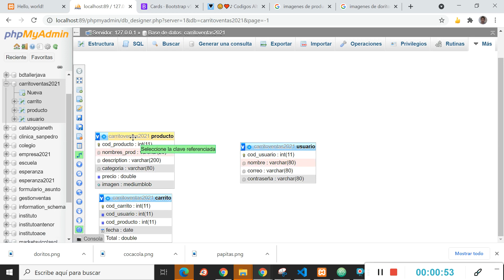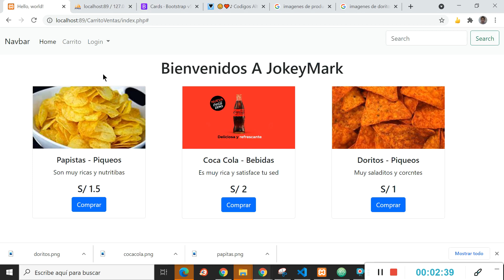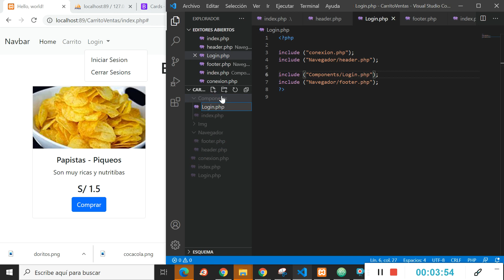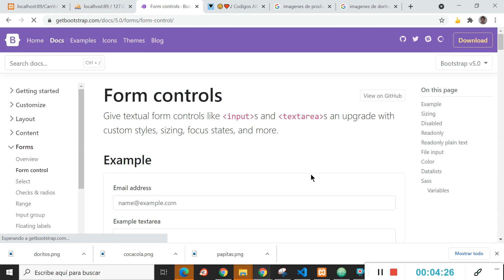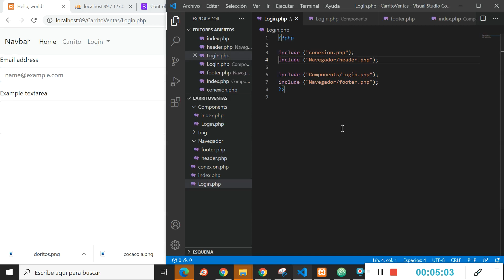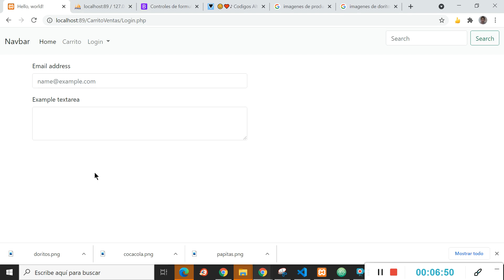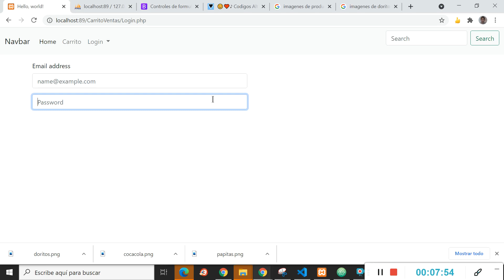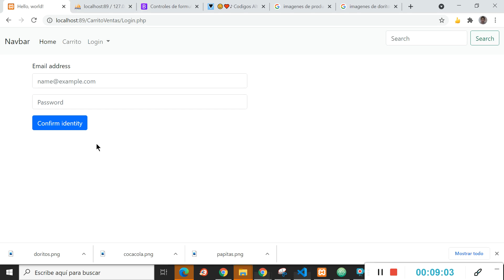Carrito de Ventas en Php - Parte 7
Vladimir Rolando Serpa Galvan